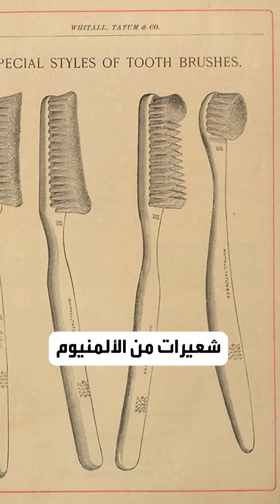رغم الإحباط.. فرشاة الأسنان الكهربائية الأكثر رواجا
دكتور سويسري أول من قدم الفرشاة الكهربائية للأسنان عام 1954